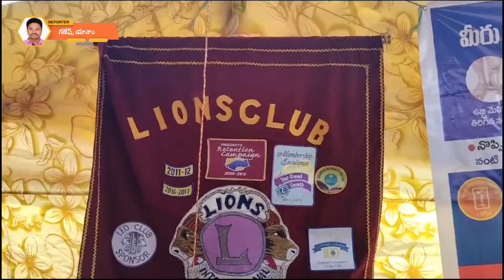యానాం ఓల్డ్ ఏజ్ హోమ్ సౌజన్యంతో యానాం లైన్స్ క్లబ్ ఆధ్వర్యంలో ఉచిత రక్తనాళాల వైద్య శిబిరం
యానాం ఓల్డ్ ఏజ్ హోమ్ సౌజన్యంతో యానాం లైన్స్ క్లబ్ ఆధ్వర్యంలో స్థానిక అగ్నికుల క్షత్రియ కళ్యాణ మండపం లో ఉచిత రక్తనాళాల వైద్య శిబిరాన్ని నిర్వహించారు.